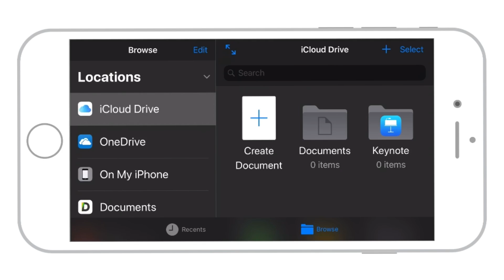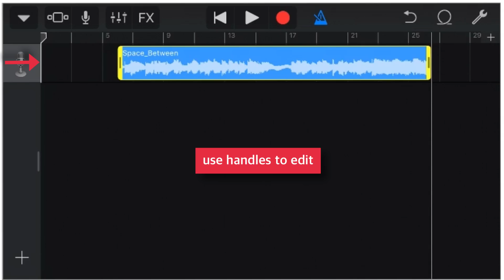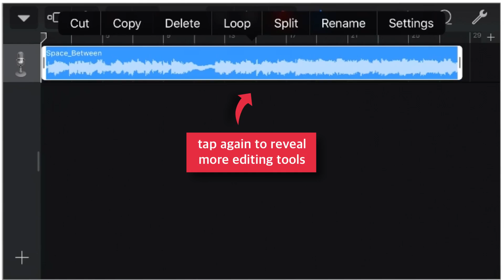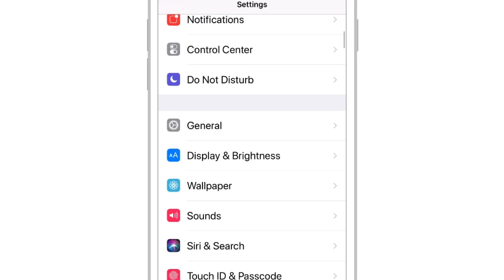How to Make Ringtone in iPhone without iTunes!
Learn how to make ringtone in iPhone without iTunes using GarageBand. GarageBand has been updated recently and so as the ringtone making method. This video explains how to make ringtone without computer or without iTunes using GarageBand step-by-step. Using this method, you will be able to make ringtone for iPhone X, iPhone 8, iPhone 7, iPhone 6 and all other iPhone models which support iOS 11 and latest GarageBand.

You can make ringtone using iTunes as well but this video focuses on making ringtone using GarageBand. I already have made a video on how to make ringtone in iPhone without iTunes using GarageBand earlier but since it has become old, I thought of refreshing the video with latest GarageBand.

To make ringtone in iPhone using GarageBand, you need to download the latest version of GarageBand app from the AppStore.

1. Download the free app GARAGEBAND from APPSTORE.
2. Now open the app and hit the + SIGN on the top right hand corner.
3. Select AUDIO RECORDER.
4. Tap these 3 broken lines.
5. Go to the top right hand corner, and tap little + SIGN.
6. Tap SECTION A.
7. Make the ‘8’ number ‘30’. If the number is more than 30, you won’t be able to set a ringtone.
8. So, when done, tap outside anywhere to close the menu. & tap Circular Loop icon on the top right corner.
9. Select MUSIC.
10. And under SONGS category, select your favorite song for making a ringtone.
11. Select the song, HOLD and DRAG it over empty area in GarageBand.
12. Now TAP to select the song and use the HANDLES to edit the selected song. Tap again, to reveal few more editing options.
13. When done editing the song, tap INVERTED TRIANGLE button and select MY SONGS.
14. Now you should be back to your Files app layout. You should find your new ringtone here with name MY SONG.
15. Now tap SELECT button on the top right corner and select the new ringtone file and hit the SHARE SHEET BUTTON located at the bottom section.
16. Select RINGTONE.
17. Now tap and rename the ringtone and hit EXPORT button.
18. New option will appear. Select USE SOUND AS and then select STANDARD RINGTONE.
19. That’s all! You’ve successfully made a new ringtone for iPhone.
20. Now under SETTINGS - SOUNDS – RINGTONE, you should find your new ringtone.

So I hope now you know how to make ringtone in iPhone without iTunes using GarageBand or make ringtone without computer without any issues.

Now make ringtone for iPhone X, iPhone 8, iPhone 7, iPhone 6 with GarageBand and enjoy it on your latest iPhone models.

(do not forget to checkout recommended iPhone accessories)

Thank you for visiting my channel. Hope this ‘how to make ringtone in iPhone without iTunes using GarageBand’ video helps.